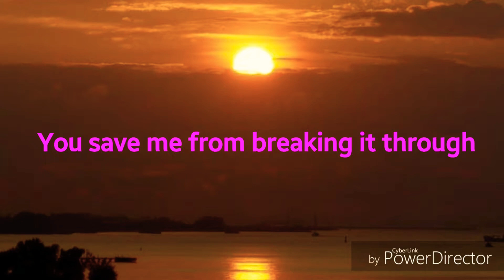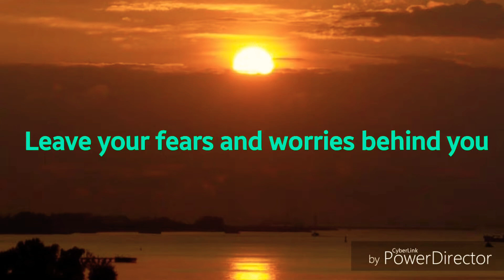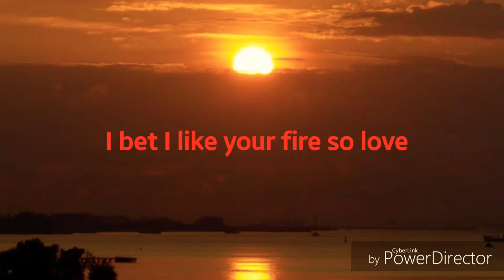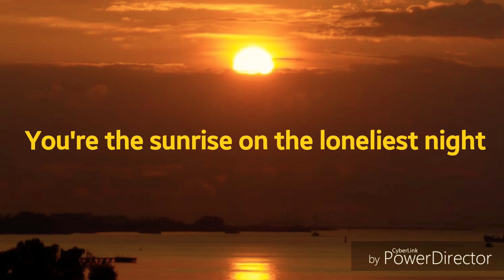Jim Yosef (feat. Reece Lemonious) - Sunrise [Lyrics]